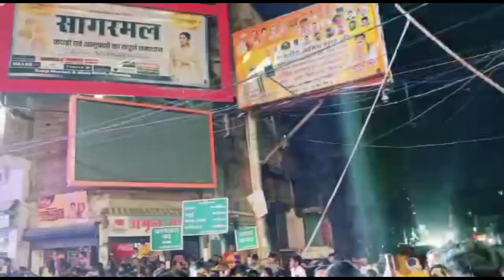Ramnavami ki dhoom 2023| Ramnavami puja 2023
रामनवमी (संस्कृत: रामनवमी, रोमानीकृत: रामनवमी) एक हिंदू त्योहार है जो अयोध्या में राजा दशरथ और रानी कौशल्या के लिए देवता विष्णु के सातवें अवतार भगवान राम के जन्म का जश्न मनाता है। यह दिन भगवान राम के जन्म का प्रतीक है। इसका अर्थ, महत्व और उत्सव को समझने के लिए इस लेख को देखें। Ram Navami 2023: नौ दिवसीय चैत्र नवरात्रि 30 मार्च को राम नवमी के उत्सव के साथ समाप्त हो रही है। यह भगवान श्री राम के जन्म का प्रतीक है, जो भगवान विष्णु के सातवें अवतार हैं। कुछ राम नवमी गतिविधियां क्या हैं? भगवान राम की पूजा करना: इस दिन, भक्त भगवान राम की विशेष पूजा और पूजा करते हैं। रामायण पढ़ना: रामनवमी के दिन रामायण पढ़ना या सुनना शुभ माना जाता है। उपवास: इस दिन बहुत से भक्त व्रत रखते हैं। मंदिरों में दर्शन:... जुलूस:

Rama Navami (Sanskrit: राम नवमी, romanized: Rāmanavamī) is a Hindu festival that celebrates the birth of Lord Ram, the seventh avatar of the deity Vishnu, to King Dasharatha and Queen Kausalya in Ayodhya
The day marks the birth of Lord Rama. Check this article to understand its meaning, significance and celebration. Ram Navami 2023: The nine-day of Chaitra Navratri is coming to end with the celebration of Ram Navami on March 30. It marks the birth of Lord Shri Ram, who is the seventh avatar of Lord Vishnu
What are some Ram Navami Activities?
Worshipping Lord Ram: On this day, devotees offer special prayers and pujas to Lord Ram.
Reading the Ramayana: It is considered auspicious to read or listen to the Ramayana on Ram Navami.
Fasting: On this day, a lot of devotees fast.
Visiting Temples: ...